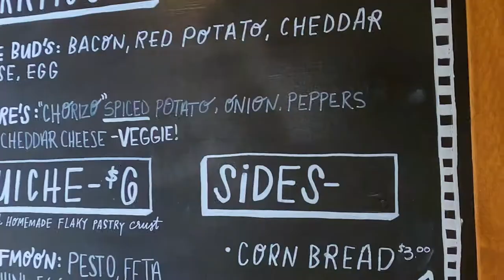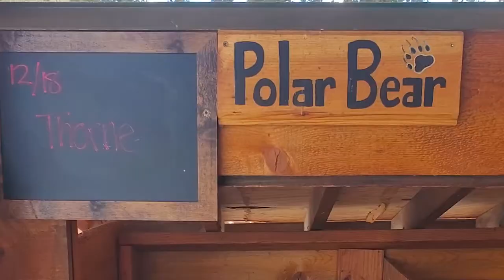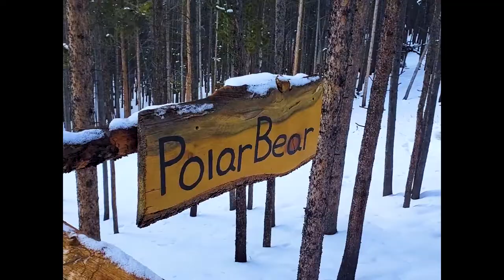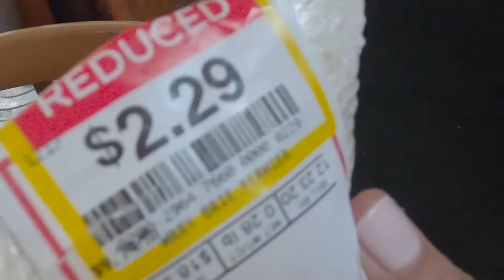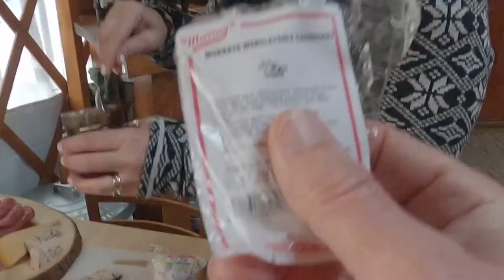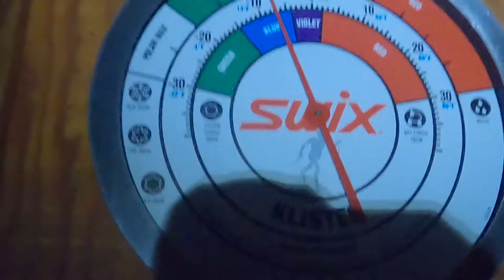Our Off-Grid Yurt at Tennessee Pass | Last Trip of 2020!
COVID has really taught us to find creative ways to explore the world around us.  This year, Stephen and I decided to celebrate our 27th wedding anniversary with some cross country skiing and a night away in an off-grid Yurt in the San Isabel National Forest.

I was thrilled in August when I found the Tennessee Pass Cookhouse and Nordic Center in Leadville, CO. a short drive from Leadville, Colorado. Less than a 2 hour drive from our home outside of Boulder.

Adjacent to Ski Cooper, Cooper has a rich history going back to 1942.  It was the original training site for the Army 10th Mountain Division - a group of elite trained soldiers who lived in this rugged part of Colorado to learn how to fight a battle in extreme temperatures, high altitudes and climbing as they prepared to deploy to Italy and fight in World War II.  After the war, this area transitioned into a modest ski resort in one of the most beautiful parts of Colorado at an elevation of 11,000 feet.

Run by Ty and Roxanne, outdoor enthusiasts, they opened a 900 square mile Nordic center, with trails that allow people to explore by cross country skiing, snow shoeing and yes, even fat bike riding.

They added 6 off-grid Yurts 1.8 miles from the Cooper Ski Resort.  We did this excursion on December 18th with temps in the 20's falling below 0 and it was magical.

My first attempt at cross country skiing was not what I thought. I found myself on the ground more than up.  Needless to say, this was not my sport and decided, in an effort to get to the Yurt before dark, I took off my ski's and walked a good distance to our home for the night.

We were pleasantly greeted by a fully stoked soapstone woodstove and handcrafted log beds with down comforters.  It was toasty warm and ready for our early evening anniversary celebration of wine and cheese.

One of the additional perks of experiencing the Rockies this way, was to take part in their 4 course dinner at the Cookhouse. A short .5 mile hike to the Cookhouse from our Yurt, we ventured out in the dark of night, snow falling, the crunch of snow under our feet and the quiet of the night air, made this almost surreal.

Greeted by a burning fire outside, we chatted with other guests in preparation for our evening dinner of wild game, drinks and live music by one of Leadville locals.

This was the most memorable anniversary.  We laughed, snuggled, ate great food, and explored the natural beauty of the Rocky Mountains.  This is a must for anyone, but if you are looking for a special getaway check out Tennessee Pass Cookhouse and Nordic Center.

0:0 The Beginning
0:18 The Plan
1:28 Tennessee Pass Nordic Center
2:35 On the skiis ...
3:32 Off the skiis ...
5:26 The Yurt
8:55 Skiing to dinner
13:02 No fire
16:25 Feeding frenzy
18:41 Ski Cooper
19:42 The wrap up

==About Us==
We are Stephen and Gina.  We love life and we love life together!  Married for 27 years we use every opportunity to explore how to live a deeper, more meaningful life individually and together.  We have lived in 5 different states, 7 different cities and find home wherever we are.   We are always on the hunt for adventure and exploring new ways to expand our horizons, our comfort zones and the breadth of our experiences.